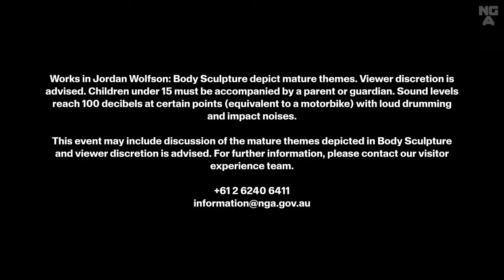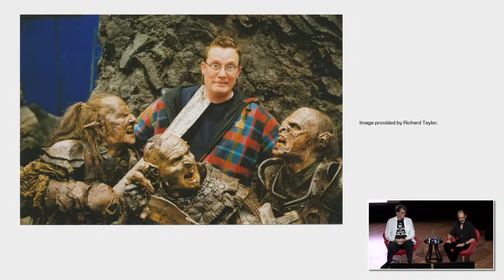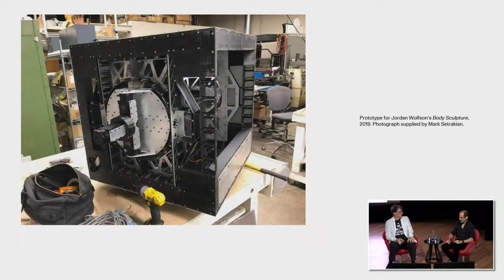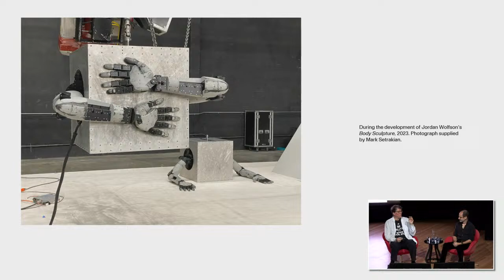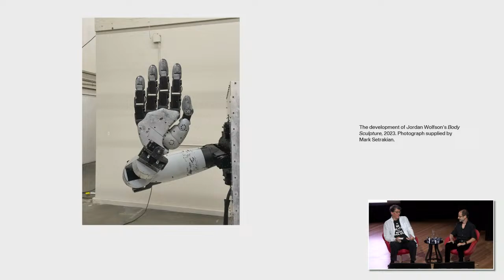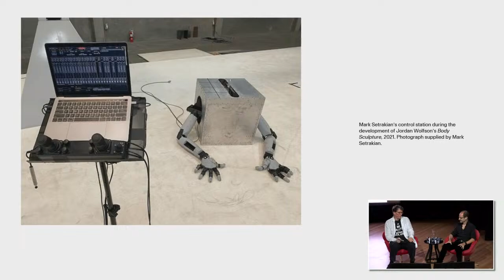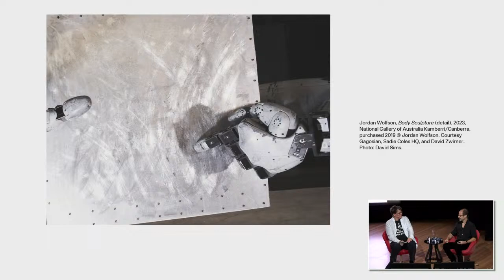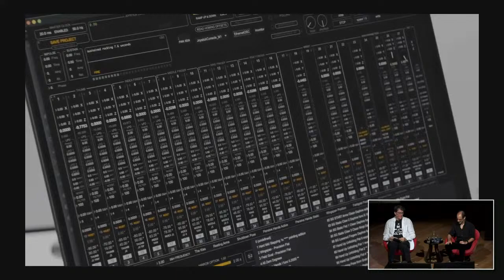The Making of Body Sculpture: Mark Setrakian in conversation with Richard Taylor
Join leading roboticist Mark Setrakian in conversation with filmmaker and special effects expert Richard Taylor for a deeper insight into the making of Jordan Wolfson’s Body Sculpture— a major acquisition for the National Gallery’s collection.

Setrakian played a crucial role in realising Jordan Wolfson’s vision for Body Sculpture. In this conversation, Setrakian and Taylor will expand on the cutting-edge technology that has made Body Sculpture possible and what it might mean for the future of robotics.

Mark Setrakian is one of the world’s leading experts in animatronics and robotics. His career spans nearly four decades of innovation in film, television, theme park attractions, and the art world. Setrakian’s creations are evocative robotic beings that move with uncanny fluidity, existing at the nexus of sound, motion, form, and cutting-edge technology.

Richard Taylor is the co-founder, Creative Director and CEO of Wētā Workshop, the Aotearoa/New Zealand based concept design and manufacturing facility. In 2010, Taylor was made a Knight Companion of the NZ Order of Merit for his services to film and has won 5 Academy awards for his work across special make up effects, costume, and visual effects.

AUSLAN AND LIVE CAPTIONING
This event will be Auslan interpreted and live captioned for onsite and online audiences. To watch with Auslan interpretation and live captioning go

JORDAN WOLFSON: BODY SCULPTURE
Jordan Wolfson: Body Sculpture is on display from 9 Dec – 28 Apr 2024. It is a free, ticketed exhibition. Exhibition tickets will be available to book from 29 November 2023.

VIEWER ADVICE
Works in Jordan Wolfson: Body Sculpture depict mature themes. Children under 15 must be accompanied by a parent or guardian. Sound levels reach 100 decibels at certain points (equivalent to a motorbike) with loud drumming and impact noises.